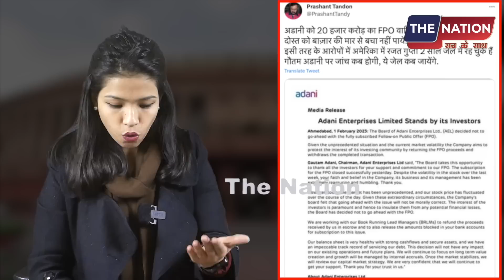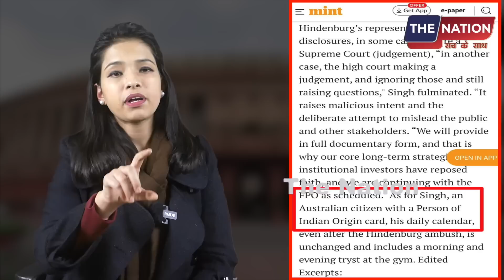अडानी के खिलाफ CJI के निगरानी में होगी जाँच?BJP में 'खलबली' | PM Modi | Amit Shah | LIVE